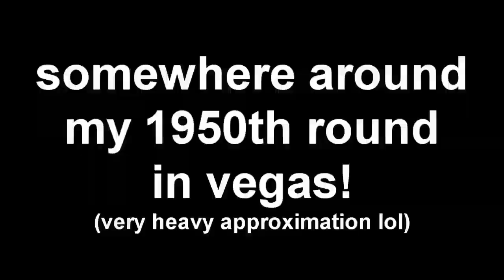emooome cananac flaalf